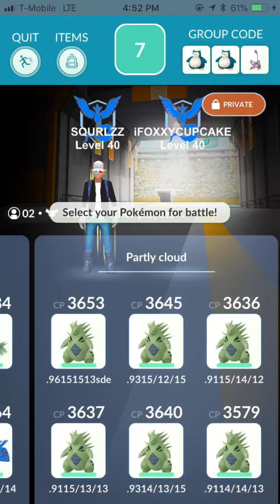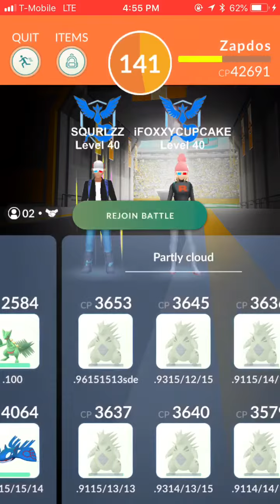2 man Zapdos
SQURLZZ and iFOXXYCUPCAKE   The other account only has 5 maxed Tyranitars with an empty 6th slot.